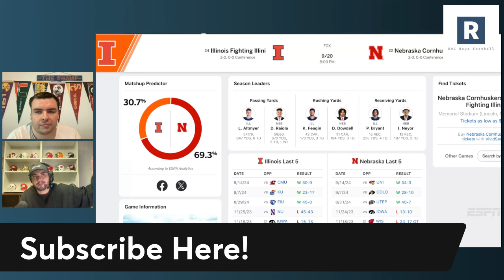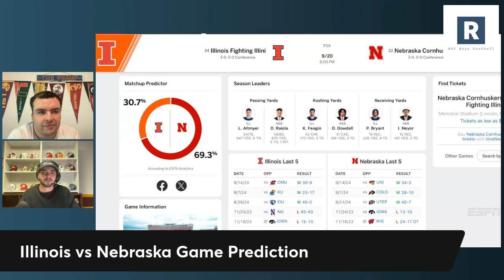Illinois vs Nebraska Game Preview | College Football Game Predictions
Illinois vs Nebraska Game Prediction

Matt Rhule, Dylan Raiola and the Nebraska Cornhuskers Football Program host top 25 ranked Illinois Friday night. Taking a look at some of the most important matchups we will see in this game.